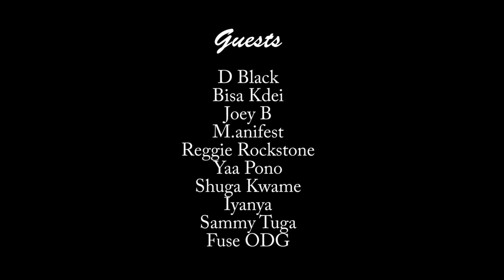The Journey Countdown - Best Bits of 2014!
Nayoka takes us through the best bits of 2014 on The Journey... Can you guess which celebrities made it into our list of the top FIVE most viewed interviews of 2014?

One world, different Journey's. Be inspired.